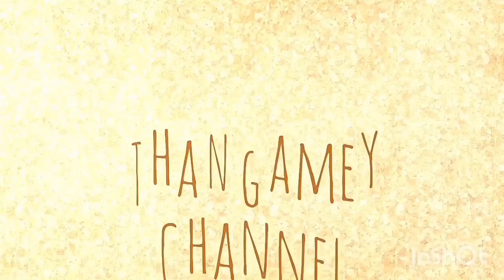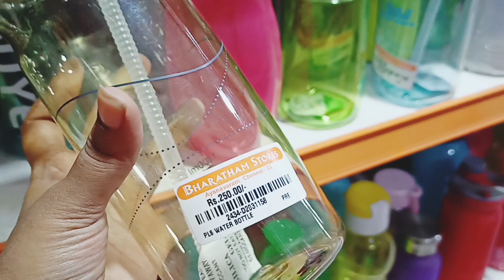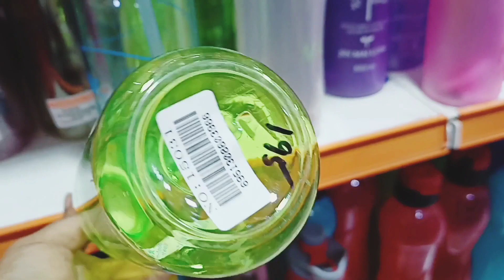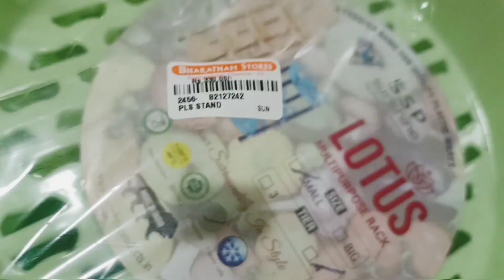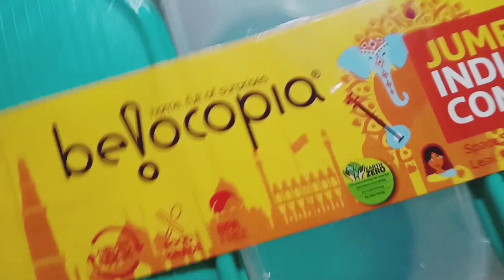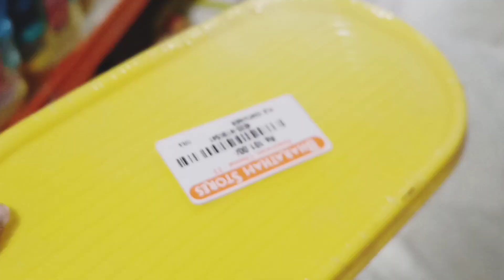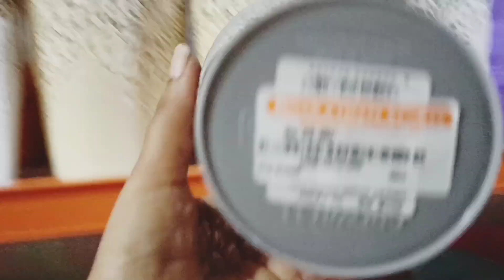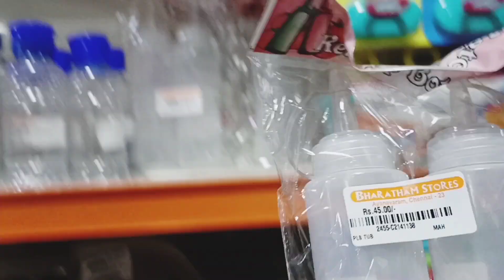Kitchen Organizers | stainless steel stands and racks | ceramic and glassware items part 1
Baratham stores

Shop No, 293, Konnur High Rd, near Joint Office, Vasantha nagar, KK Nagar, Ayanavaram, Chennai, Tamil Nadu 600023

stainless steel kitchen organizers | silver vessels and racks | stainless steel cookware | stainless steel stands | container | All kitchen items at one place | bharatham stores